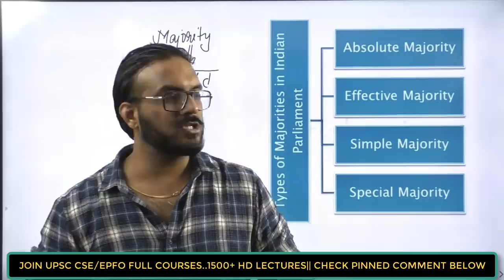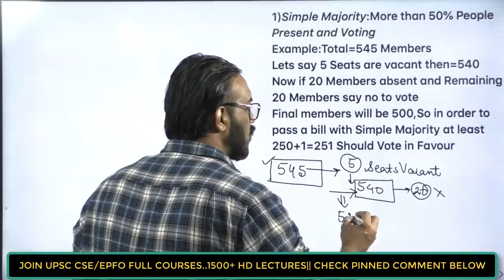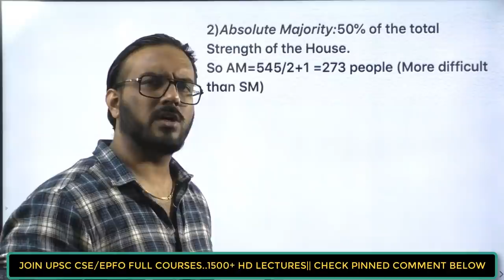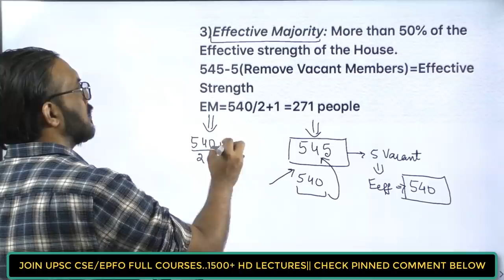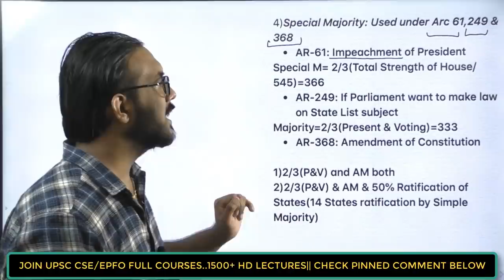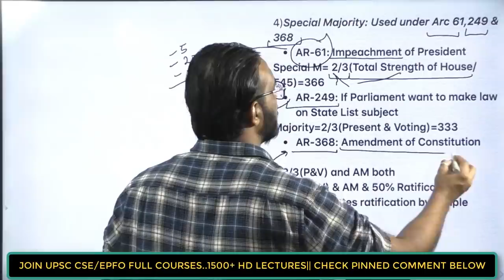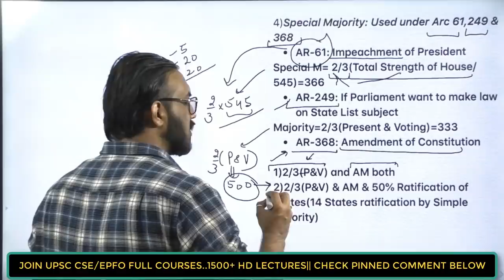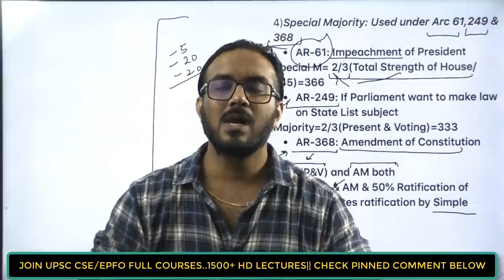Types of Majority | Constitution | New Education Policy 2020 | Complete Polity | UPSC/IAS/SSC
CATALYST TOPPERS INTERVIEWS new education policy 2020